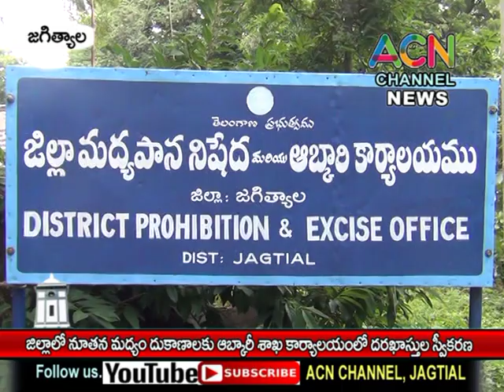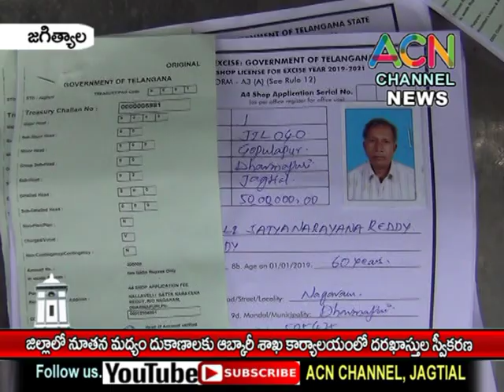జగిత్యాల : జిల్లాలో నూతన మద్యం దుకాణాలకై ఆబ్కారీ శాఖ కార్యాలయంలో దరఖాస్తుల స్వీకరణ